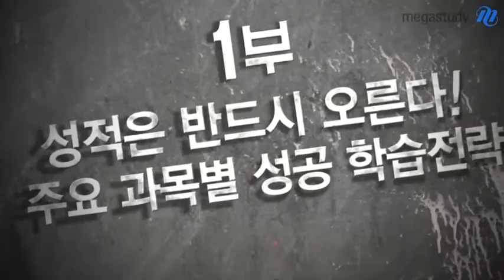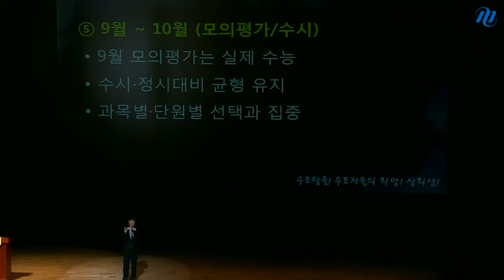[메가스터디] 고1,2 대입제도 전국 설명회 김상희 "2015 수능수학 출제경향과 시기별 학습법"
수학은 원칙을 알고 학습하는 것이 중요합니다. 전체 학습의 흐름을 알고, 시기별로 기초부터 적접한 학습법을 따라간다면 변화와 함께 수학 성적은 반드시 오를 것 입니다. - 합격불변의 법칙 메가스터디